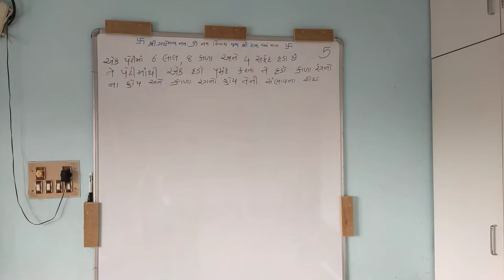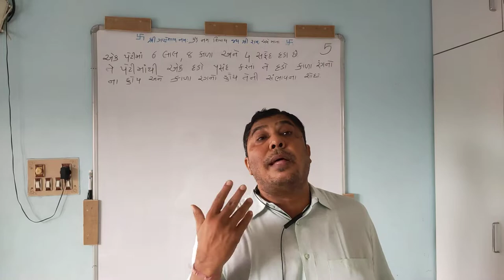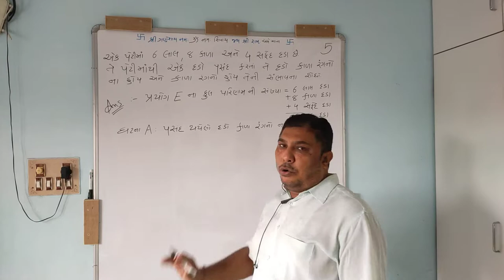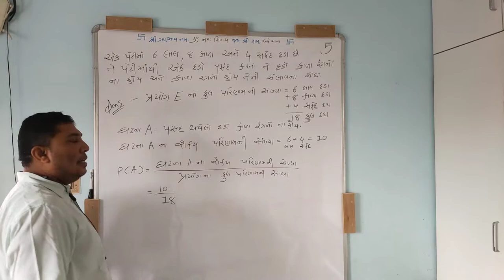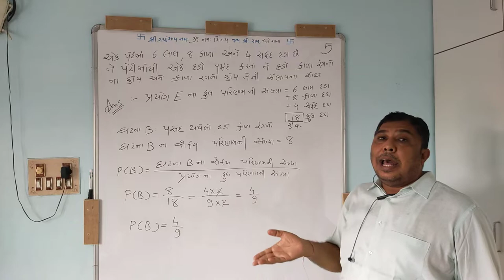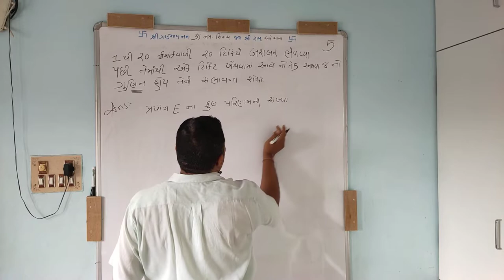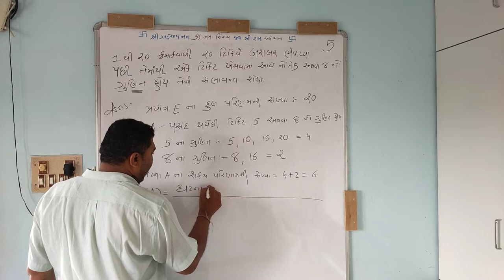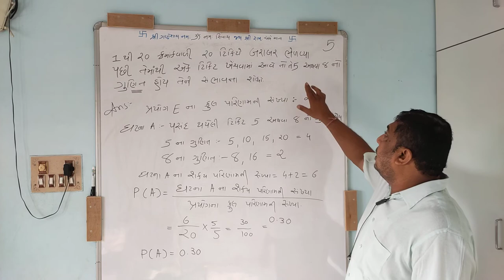STD 10 /CH 15/ સંભાવના /તાસ 5 /ઘર બેઠા ભણો ગણિત /R.B. CHAUHAN સર